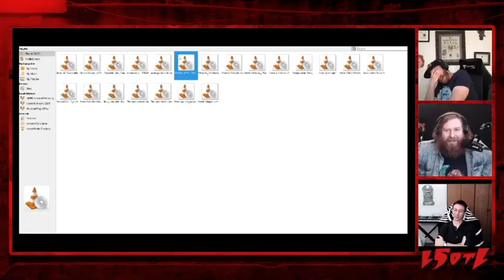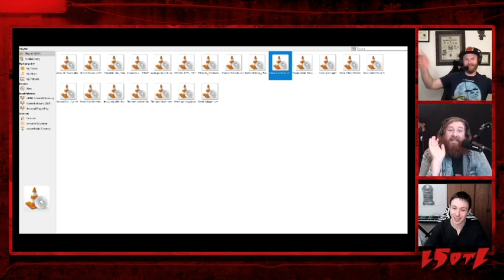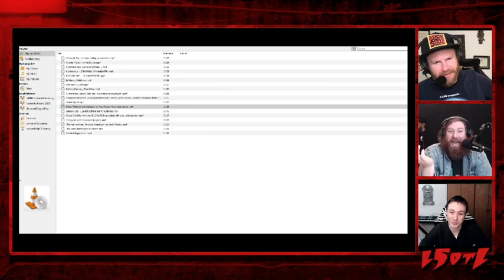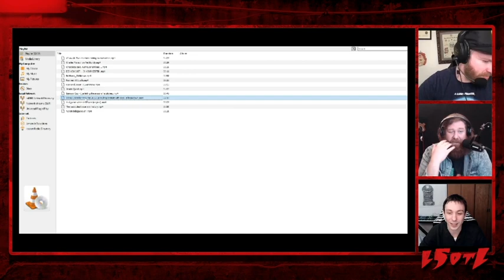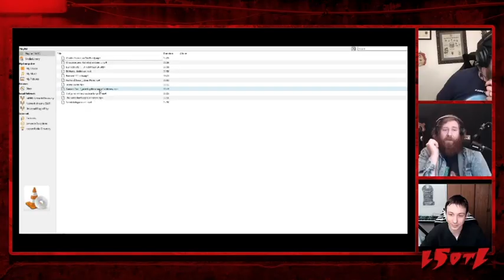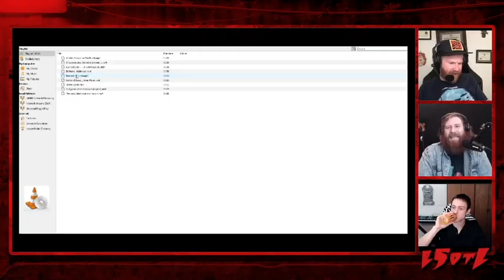Last Stream on the Left /// February 9th, 2021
Or, watch the replays on our Youtube channel every Wednesday.